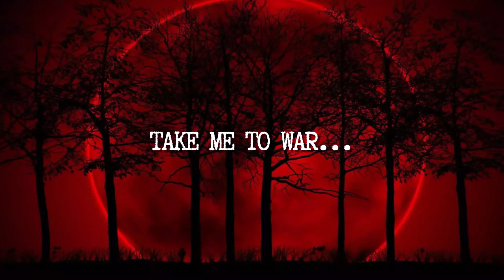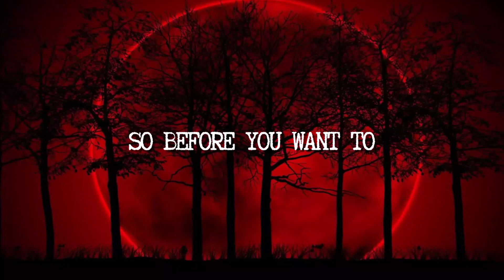(RAP) Lorentz Sinz aka Myztery - BLOODY WAR (Inspired By. SPM)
(Backstory) When I was young I used listen to this song a lot, I always wanted to do a version of it when I was young. I used picture myself on the mic rapping to this song. It was a good time...but, this is my version to "Bloody War" I worked on this over 2 years ago, I just haven't came around to finishing it. This was before I turned to Pop/Rock Punk/Rock as a genre. I loved rapping before but wasn't having fun with it but I still plan on doing more in the near future. Thank You!!!

Artist : LORENTZ SINZ AKA MYZTERY
Inspired By : SPM
Song : BLOODY WAR

Must Watch with Earphones (For Best Experience).

I'm an independent artist and
I mixed all my vocals myself.
Help me get to 1k Thank You!